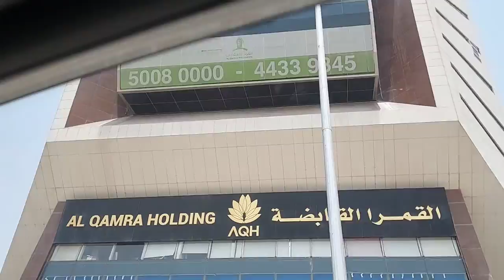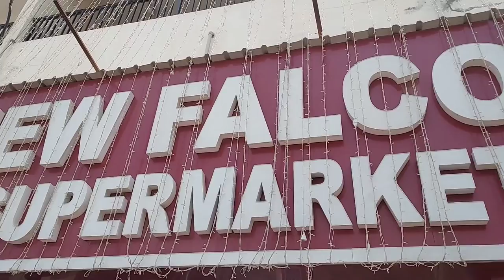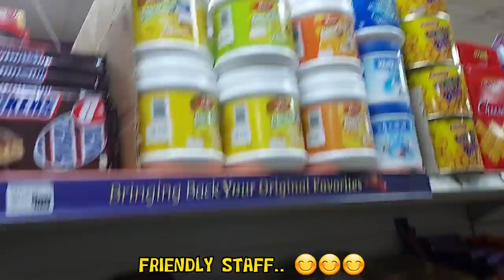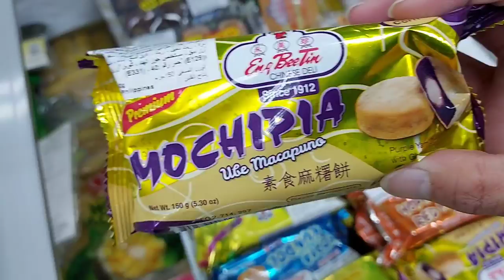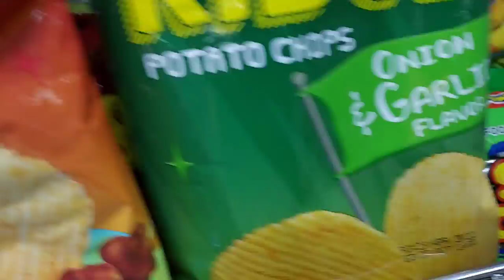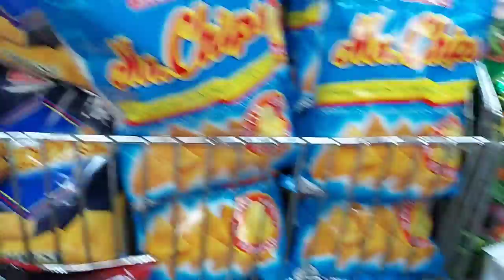WELCOME TO: NEW FALCON SUPERMARKET ( Where you can find a Lot of FILIPINO PRODUCTS!! ) 💜❤💜🇧🇭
HEY!!! IT'S VIOLETH.. 💜❤💜🇧🇭
For today's Vlog guyyss.. ME and my WORKMATES/COLLEAGUES ( TEAMWAVES🌊) will bring you to one of the famous store for FILIPINO'S here in QATAR!!! THE NEW FALCON SUPERMARKET.. Where you can find a lot of FILIPINO PRODUCTS.. From different kinds of fresh fish/seafoods.. TO different kinds of FILIPINO foods.. items and beauty products!!! Do watch this video to see what else you can see and buy in this store!!! 💜❤💜🇧🇭 SALAMUCH.. 💜❤💜🇧🇭